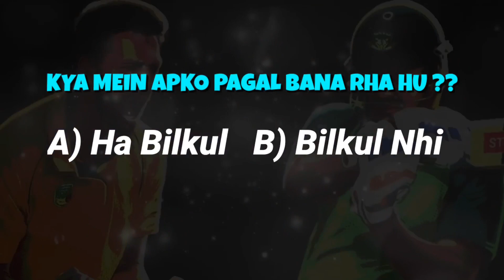Best CRICKET Games For Android || 512Mb 1Gb Ram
In This Video I'll Give You 5 Best Cricket Games For Your Low End Mobiles. All Games Are Best In Graphics And Features.

Goodbye.